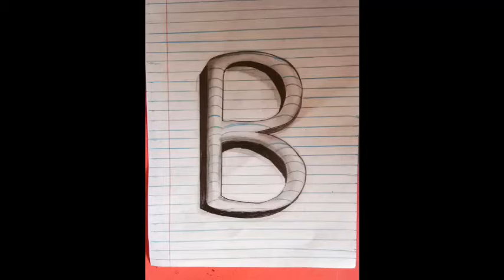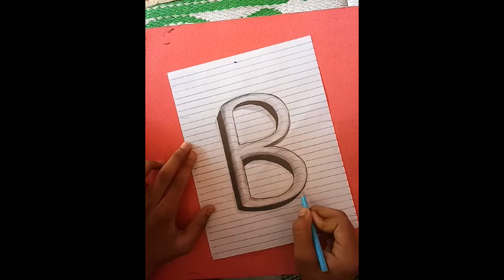How to draw 3D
How to draw 3D B alphabet